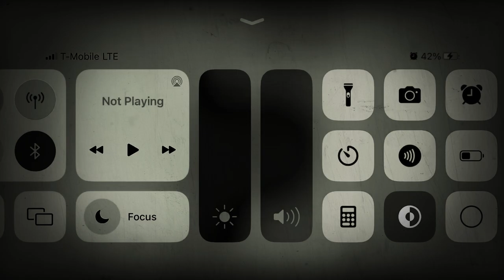March 23, 2024